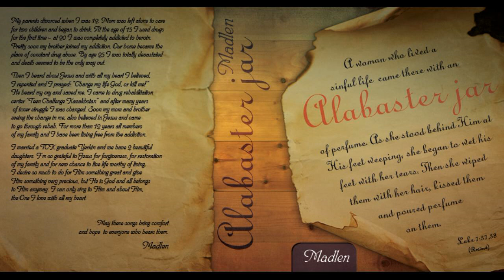Madlen Khaidarova - Intro (Alabaster Jar, 2012)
Album: Alabaster Jar
MadlenMusic.com

If you were blessed by this song and  would like to support/ Если вы были благословленны этой песней и хотите нас поддержать

Kaspi bank
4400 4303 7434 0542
Halyk bank
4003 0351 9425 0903